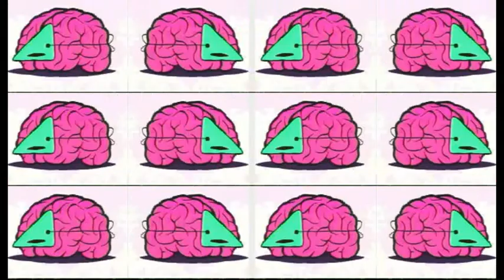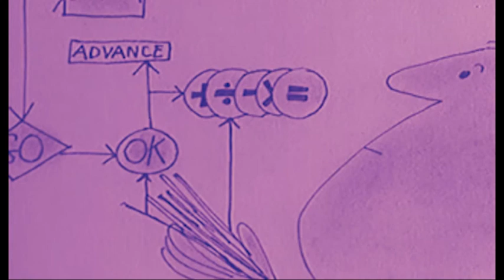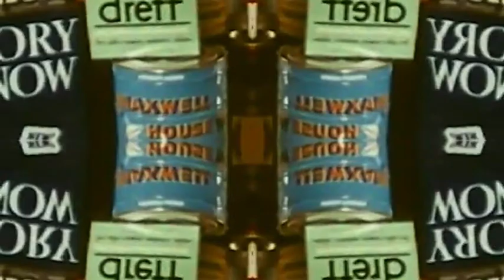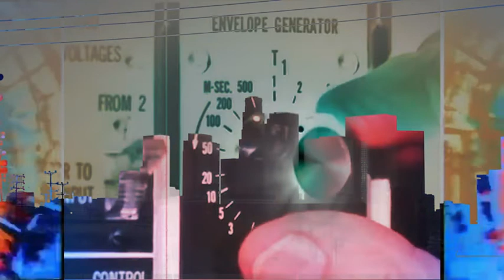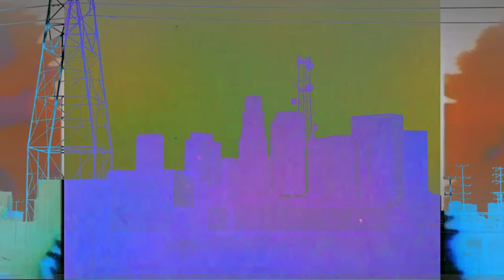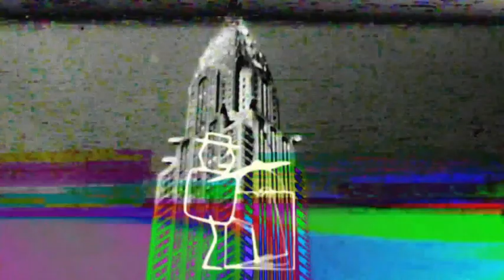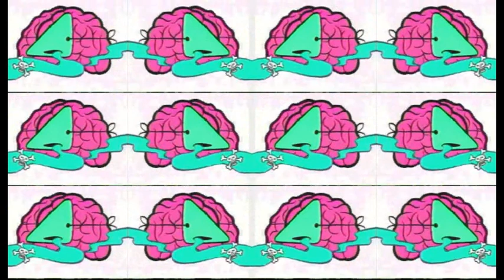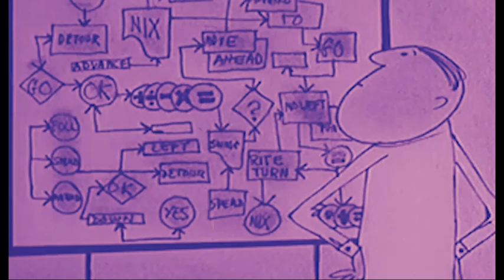Altern 8-Oldskool-Euphoria-Mixed-by-Altern 8 CD2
Altern 8-Oldskool-Euphoria-Mixed-by-Altern 8 CD2 ukrave newbeat 90stechno oldskoolrave techno acid house piano altern8 Euphoria 01 Cry Sisco! - Afrodizziact 02 Altern 8 - Frequency 03 Bitin Back aka Mickey Finn - Shes Breaking Up Bionic Man 04 Bug, Kann And The Plastic Jam - Made In Two Minutes Rave Mix 05 DJs Unite aka DJ Phantasy & DJ Seduction - DJs Unite Vol 1
06 Ezee Posse - Everything Starts With An E
07 Guru Josh - Infinity
08 Human Resource - Dominator
09 Inner City - Big Fun
10 Kariya - Let Me Love You For Tonight
11 Moby - Feeling So Real Unashamed Ecstatic Piano Mix
12 Nightmares On Wax - Aftermath
13 Ralphi Rosario ft Xavier Gold - You Used To Hold Me
14 Renegade Soundwave - The Phantom
15 Rozalla - Everybodys Free To Feel Good
16 Second Phase - Mentasm
17 Shades Of Rhythm - The Sound Of Eden
18 Sonz Of A Loop Da Loop Era - Far Out
19 The Future Sound Of London - Papua New Guinea
20 The Prodigy - Everybody In The Place
21 The Scientist - The Exorcist